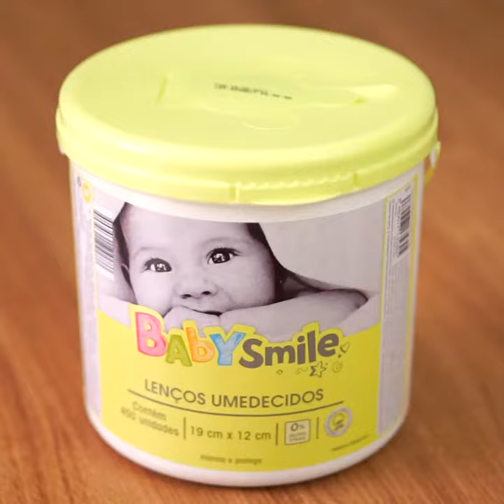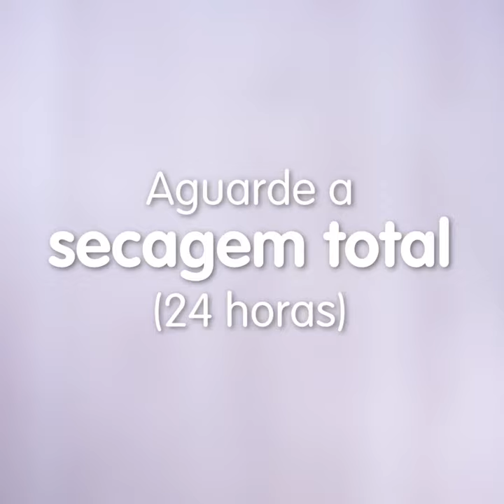Cofrinho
Aquela ajudinha pra economizar! Esse Cofrinho, além de fofo, e fácil de fazer 🙂